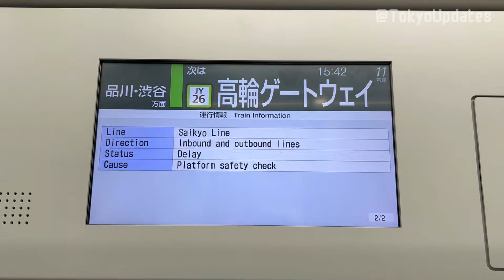104 JR高輪ゲートウェイシティ再開発 品川開発プロジェクト 東京 港区 TokyoYard TAKANAWA GATEWAY skyscrapers Tokyo Japan 20240415